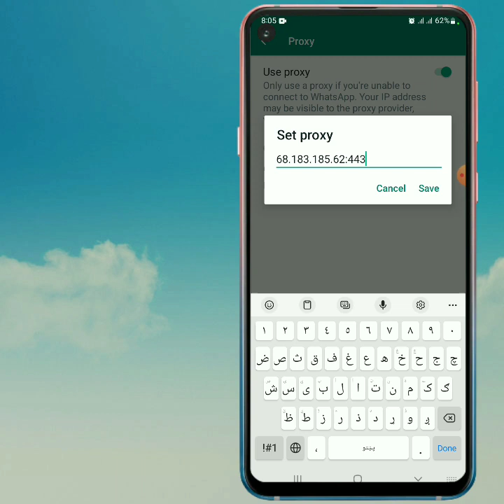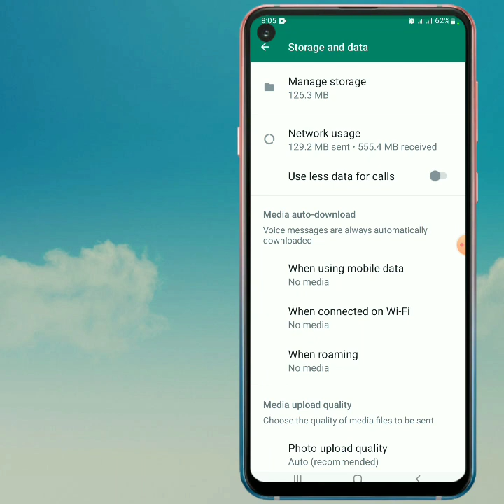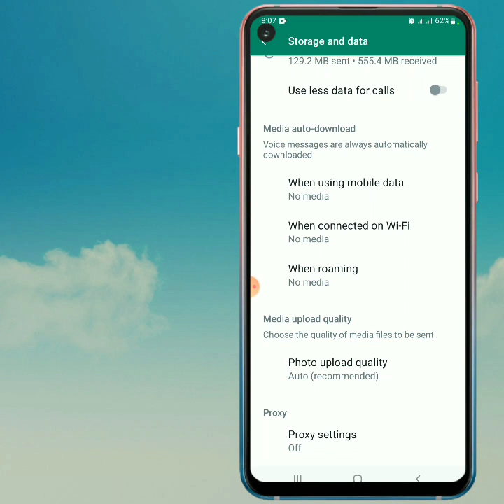واټساپ بغیر د انټرنیټ د مصرف څخه فری استعمالول || WhatsApp Proxy